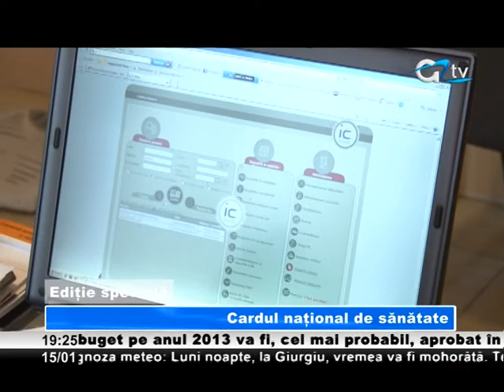15 IAN EDITIE SPECIALA TV GIURGIU